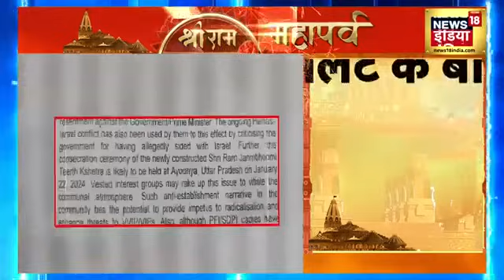Ram Mandir Terrorist Attack: પ્રાણ પ્રતિષ્ઠા પહેલા આતંકી હુમલાનું ષડયંત્ર | Ayodhya | Gujarati News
Intelligence agencies are on alert on the day of Ram Lala Pran Pratistha. A meeting was held after the alert, there is information that there may be an attempt to plot a terrorist attack on January 22, for which the intelligence agencies have geared up. See our special report.

રામ લલા પ્રાણ પ્રતિષ્ઠાના દિવસે ગુપ્તચર એજન્સીઓ એલર્ટ પર છે. એલર્ટ બાદ એક બેઠક યોજવામાં આવી હતી, એવી માહિતી મળી રહી છે કે 22 જાન્યુઆરીએ આતંકવાદી હુમલાનું ષડયંત્ર રચવામાં આવી શકે છે, જેના માટે ગુપ્તચર એજન્સીઓએ કમર કસી લીધી છે. જુઓ અમારો વિશેષ અહેવાલ.